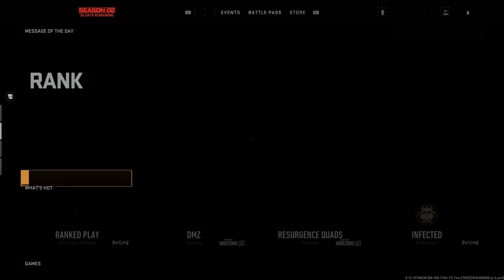MWII Season 2 showcase